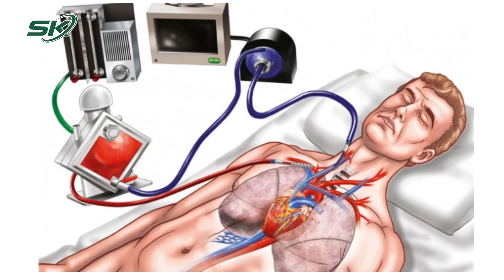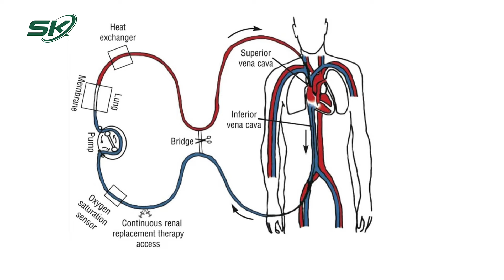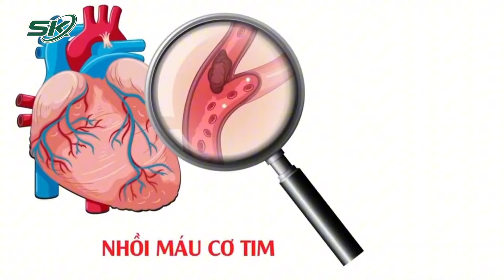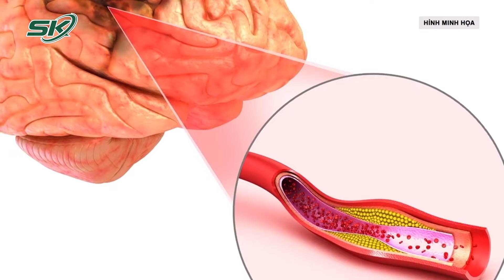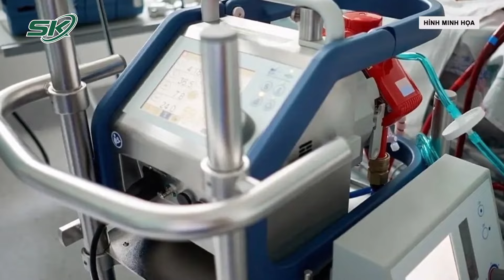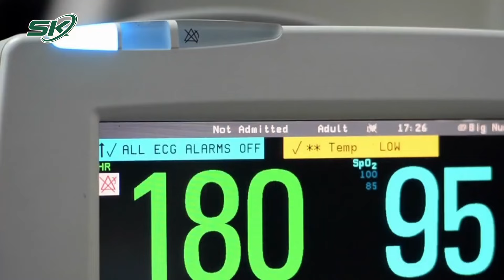Hi Hữu 2 Lần Chạy ECMO Cứu Sống Thần Kỳ Bệnh Nhân Có Trái Tim 'Siêu Nhạy Cảm' | SKĐS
SKĐS | BSCKI Hoàng Ngọc Huỳnh, Phó khoa Hồi sức tích cực (Bệnh viện Đa khoa tỉnh Quảng Trị) cho biết, các bác sĩ vừa cứu sống nữ bệnh nhân N.T.H. (47 tuổi, trú xã Triệu Tài, huyện Triệu Phong)

Mời quý vị và các bạn xem thêm: Sở Y Tế TP HCM Phát Hiện Nhiều Cơ Sở Quảng Cáo, Thực Hiện Các Dịch Vụ Làm Đẹp Vùng Kín Trái Phép